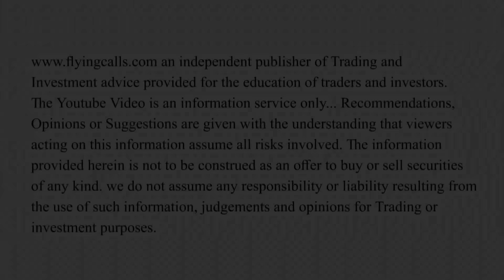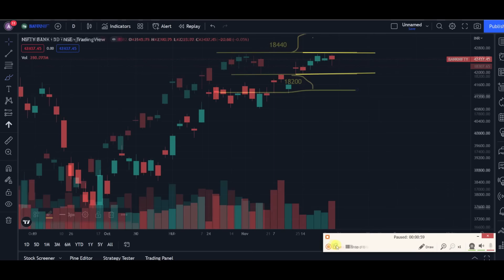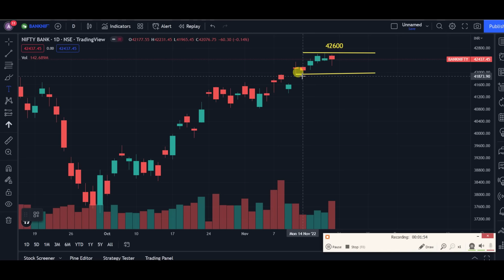பங்குச் சந்தை நவம்பர் 4-வது வாரம் எப்படி இருக்கும் | Nifty & Banknifty Weekly Levels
வாழ்க வளமுடன்.

15 videos Only For Rs 5000 for One Month

1. Open Interest வைத்து எவ்வாறு Intraday-க்கு Stock Select செய்வது ?
2. Open Interest அதிகமாக இருக்கும் இடங்களை ஏன் Support & Resistance என்கிறோம்
3. மாதம் Min 5% வருமானம் வரக்கூடிய Option Strategy. Short Straddle @ 9.20 am. How to apply and How to adjustment ?
4. மாதம் Min 5% வருமானம் வரக்கூடிய Option Strategy. Short Straddle @ 9.20 am. How to apply and How to adjustment ? ( 2nd Method)
5. Monthly Short Straddle. Margin எப்படி குறைப்பது ? எப்படி Adjust செய்வது ?
6. How To Calculate CPR. How To Draw CPR Line. தமிழ்
7. How To Trade With CPR Levels. When To Entry, Exit, & Avoid தமிழ்
8. Covered Call
9. Covered Put (Tamil)
10. Options Short Strangle Strategy (Tamil)
11. Long Straddle (Tamil)
12. Long Strangle (Tamil)
13. Iron Fly and Adjustments (Tamil)
14. How To Create Iron Condor _ How To Adjust Iron Condor (Tamil)
15. Short Strangle 3 Types of Adjustment - Tamil